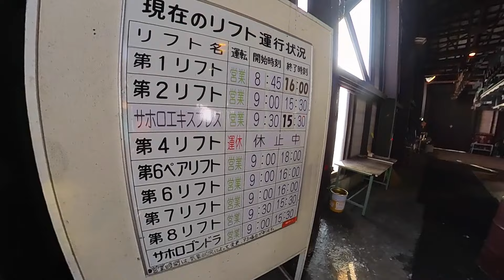【スノー】2024.01.20 (SAT) @サホロリゾート [北海道上川郡]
【スノー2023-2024シーズン２３日目@サホロリゾート】
んー、先週からハイシーズンに突入しているはずなのに、何故かモチベーションが上がってきていない気がする…(´Д｀)。

今朝は早めの６時起床。今日はさすがにルスツにしようかと思いましたが、サホロが今日から北斜面開放とか_φ(･_･。悩む。昨シーズン風にやられて撤退した苦い思い出が(*_*)。そして、昨晩寝る前に一応天気チェックして１日晴れ予報だったはずが、改めて朝一で見てみたらガッツリ曇り予報になってるし(´Д｀)。これで逆に火がつきました。見てなさいウェザーニュース！で、外出たら雪モッサリ。あれ？降ったの？ササッと除雪してから６時半前に出発！

えーと、今の札幌の気温-10℃ですけど？暖冬とは…(´Д｀)。でもこれなら道東はかなり冷え込んでいるはず_φ(･_･。予想通り占冠からはずっと-18℃でした。

で、９時前に到着。車は予想通り少なかったです。気温-11℃、風無し、雪がサラサラ降ってましたが、すぐに晴れました(^o^)。で、焦らずマッタリ準備。ピッタリ９時ゴンドラへ。待ち無し。ステキ☆

まずは北斜面開く前に、ノースアベニューからの〜ノースウェイへ！朝一から急斜面爆走！前回草むらだったのが２週間でシッカリ埋まってました(^^)。やっぱりココ気持ち良いですね♪ファースト取れたし♪

で、いよいよ北斜面へ。時間も９時半ピッタリ。いざっ！

開いてねー…orz。

なんでだー(T▽T)。リフトは動いているのにー。で、粘って待つこと５分。。。パトロールの人がやってきて、「今から整備するんで昼近くまで開かないですよ」とのこと(´Д｀)。このために来たのに…。でも確かにホントにココ今日滑れるの？ってくらい荒れてそうだったのでチェックお願いしますm(_ _)m。

しょんぼりしながら他を回すことに。北斜面開くのは１１時半くらいかなぁ。ま、風もなく晴れてる貴重な機会なので、前向きにいきましょう。

まずはサウスストリート。今日は前回より気持ち良く滑れました。

続いてノースアベニューをお替り。第８乗って、ノースウェイ脇の残り物パウダーを頂くm(_ _)m。薄かったですが。

続いてセントラルアベニュー。今日はこの時間でも荒れてませんでした(^^)。人も少なかったので快適でした(^^)。

続いてノースアベニュー脇の迂回路からのセントラルロード。まずまず。

で、５回目のゴンドラ乗って降りるとさっきまでロープ張ってあったのに、シレッと開放されてました。時間は１１時。今度こそ！

硬い…orz。

まあ、そうだと思いました(´Д｀)。しかも段々畑のようにうねりがヤバイ。さらに上から見ると確実に草むら状態。。。よくこれで開放したもんだと…。でも、これはこれで楽しかったですよ(*´∀｀)。

その後１回だけツリー流しでお替りして、最後はサウスストリート流して終了しました。ま、今日は晴れてたので良しとしましょう_φ(･_･。

帰り際、このチャンネル見てくれている方から加森で使える割引券的なものを頂きました(*´∀｀*)。ありがとうございます。大切に使わせていただきますm(_ _)m。

天候：晴れ
コンデイション：圧雪
滑走時間：09時00分～11時50分
チケット：４時間券(6,000円 - 100円) [Edy払い]